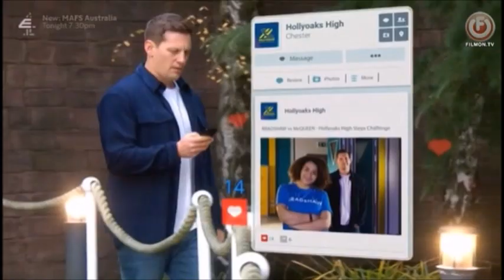John Paul - 2/22/22 *First Look*